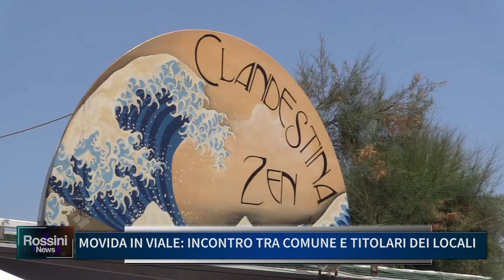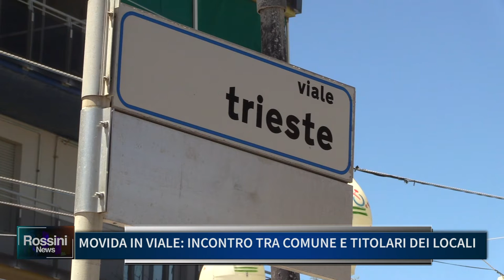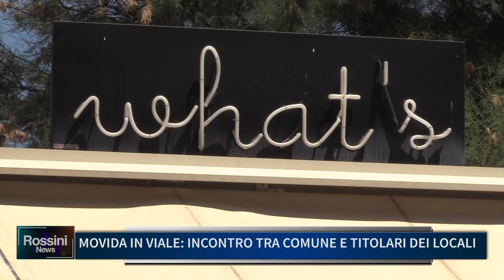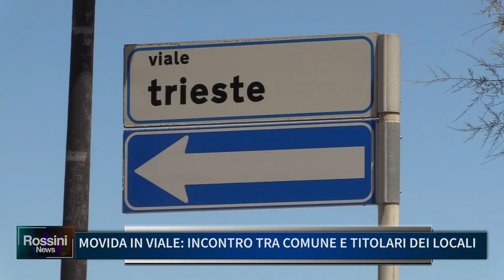MOVIDA IN VIALE INCONTRO TRA COMUNE E TITOLARI DEI LOCALI